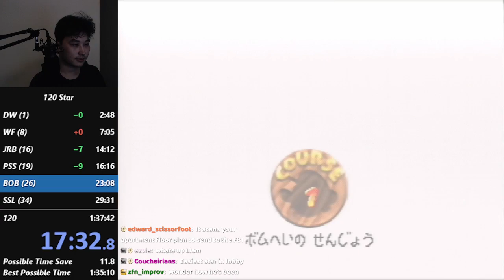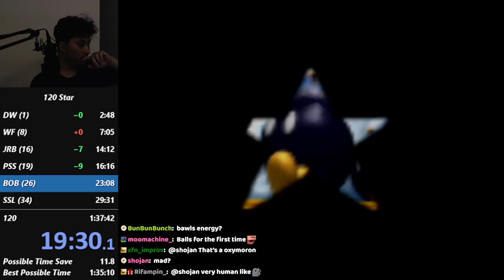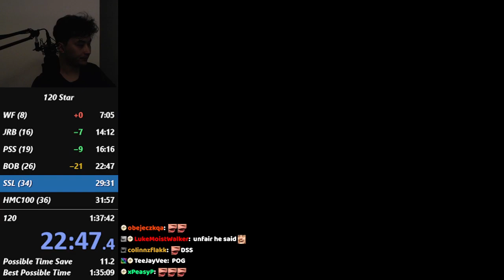Bob-omb Battlefield Stage RTA 6:11.50 Liam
Date of Run: September 7th 2023